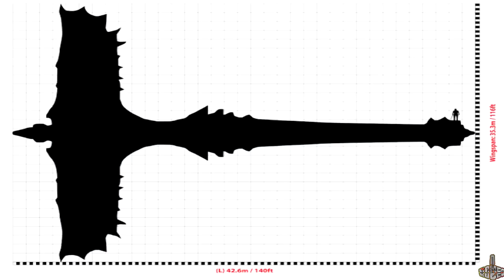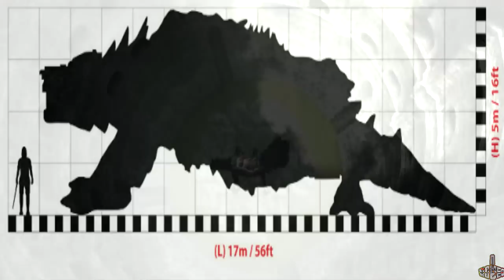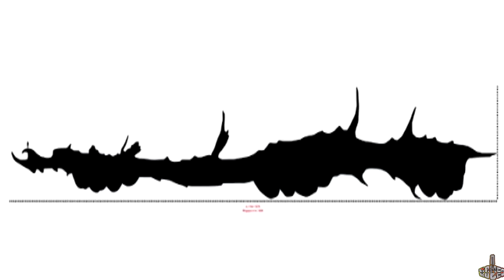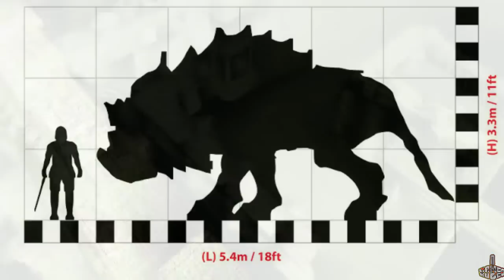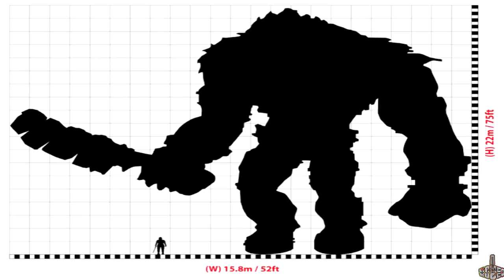História Completa - Shadow of the Colossus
ATENÇÃO! ESSE VÍDEO CONTÉM SPOILERS

Produção!!!
Voz e edição: Viniscythe
Imagens: Canal World of Longplays

Com a intenção reviver uma garota chamada Mono, que acabou sendo sacrificada, Wander, o protagonista de Shadow of Colossus, viaja junto com sua égua, e fiel companheira, Agro até a Terra Proibida. Nesse local, os dois encontram uma estranha entidade conhecida como Dormin, que possui a capacidade de reviver os mortos. Wander pede a essa entidade que Mono seja revivida, mas para que ele possa ter seu pedido realizado será necessário derrotar 16 colossos gigantescos que residem naquelas terras.

Histórias de personagens, chefes e acontecimentos por trás dos bastidores também serão enfatizadas. Se você é fã desse jogo não irá se arrepender.